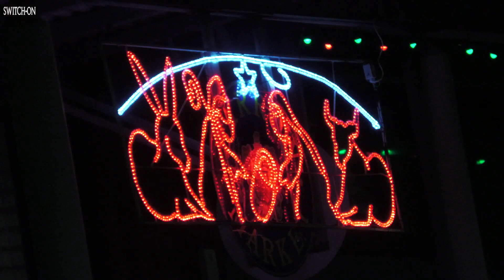Christmas Lights Montage 2020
🎄🎄Barrow Virtual Switch On 2020🎄🎄